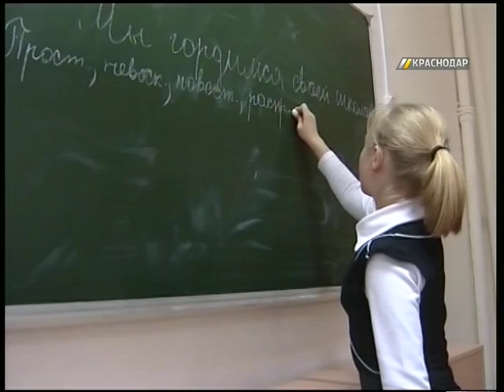Школы Кубани начнут прием заявлений на поступление в 1 класс